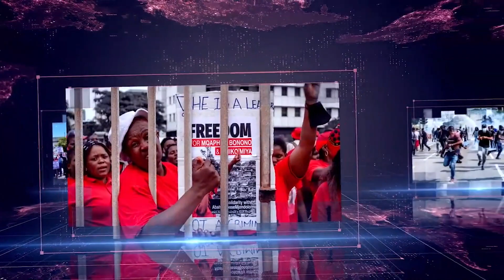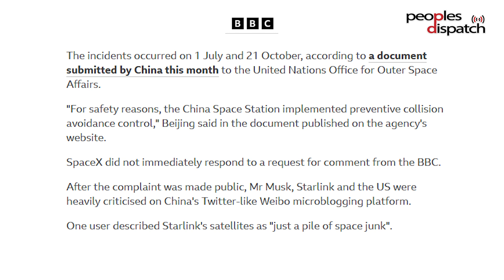Daily Debrief: Mahmoud Abbas meets Benny Gantz, China complains over Elon Musk's satellites and more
- PA's Mahmoud Abbas meets Benny Gantz
- China files complaints over near-collisions between space station and Elon Musk's satellites
- Major protests of Latin America